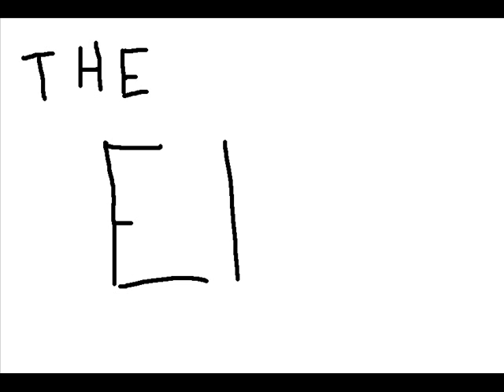Snow Board movie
just a movie i made cos im bored the song is Don't Hold Back by Potbellez  it took about half and hour 2 make